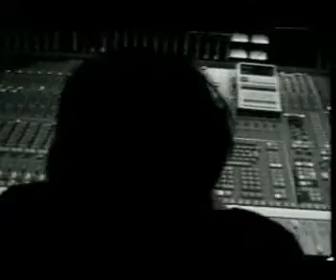Takashi Sorimachi - Forever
Takashi Sorimachi - Forever (Beach Boys MV)